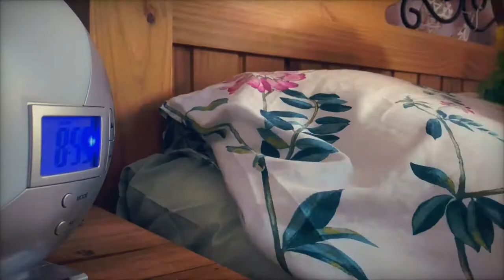Mary Ellen - I Can't Lie (Official Music Video)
I Can't Lie by Mary Ellen

Cinematography by Megan Morris

Directed and Edited by Mary Ellen

Locations :
Rockingham Forest Park, Boyle
JFC, Boyle

Music Video created by: Mary Ellen